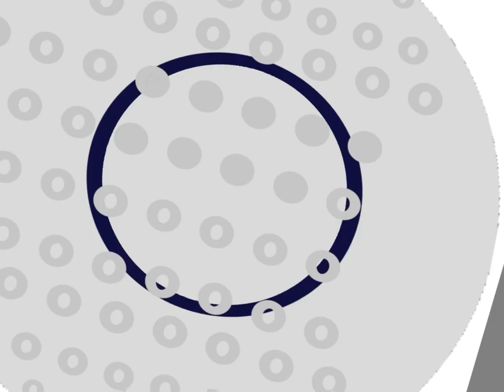Flower and Golf Ball/GB Redraw (Behind The Scenes) [Part 8]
Part 8 - Flower and Golf Ball Redrawn in my original art style